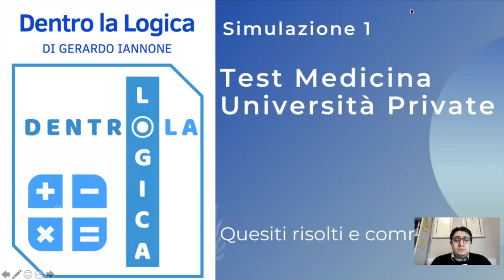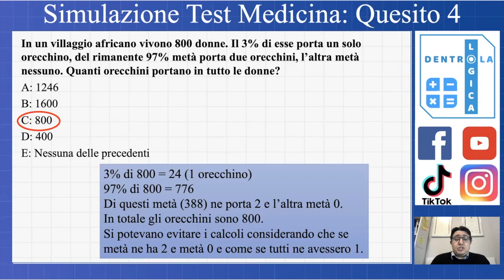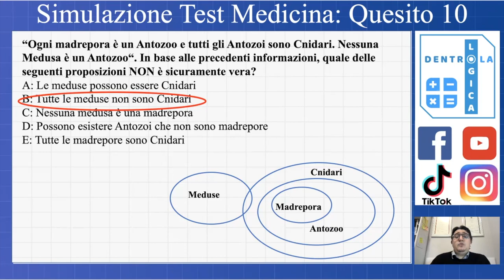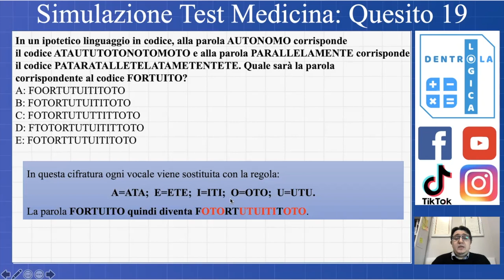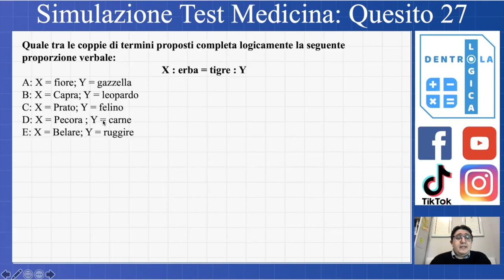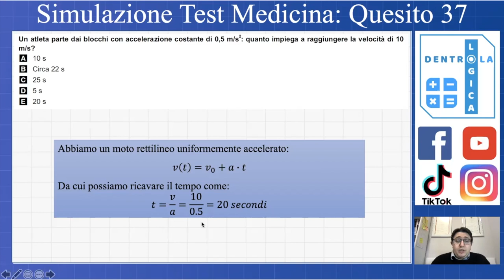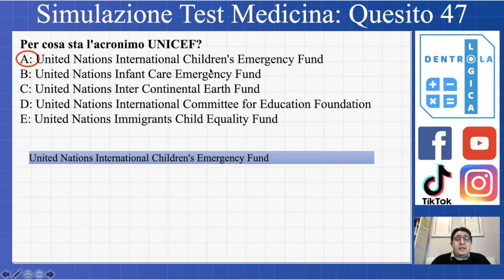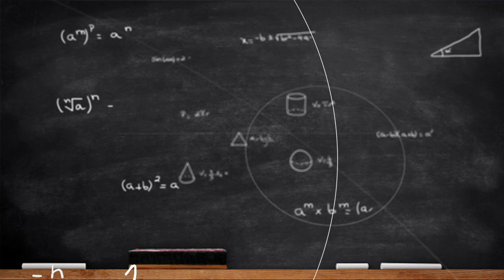Correzione della Simulazione Test Medicina Private (Cattolica, San Raffaele, Campus Biomedico)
In questo video risolviamo insieme i quesiti di Logica, Matematica, Fisica, Biologia, Chimica e Cultura generale di una simulazione del test di Medicina delle Università private (Cattolica, San Raffaele, Campus Biomedico, Unicamiluss, Kore, Humanitas).

Se il video ti è piaciuto lascia un bel like ed inscriviti al canale. Dai una occhiata anche agli altri miei canali social.
Se hai dubbi scrivimi un commento e ti risponderò il prima possibile